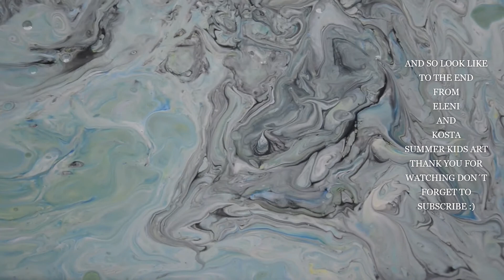Acrylic Painting pouring with a water toy ; You don´t see nowhere something like this!!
Today is time for one acrylic painting ,pouring idea with my Daughter
we try a dirty cup with pouring at one water toy.
What you think; you like it;
I forgot to make a video from the colors and the cup :)
but I have fun with my daughter !!!
For the history colors : Green,blue,white,black,magenta pearl,neon orange,yellow
We hope you like the video and have some fun :)
We promise we make one more soon with all the details :)
Happy Summer to All

00:00 - [ Prepare for the paint ]
01:00 - [ paint with your heart ]
02:00 - [ masterpiece ]